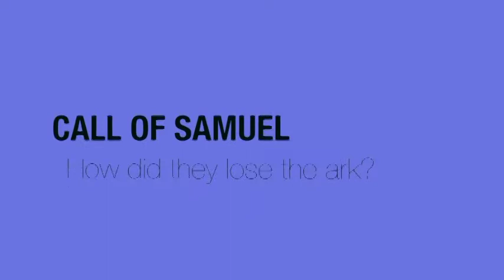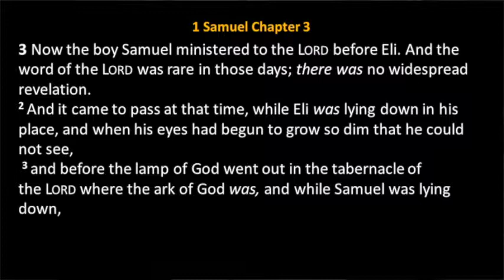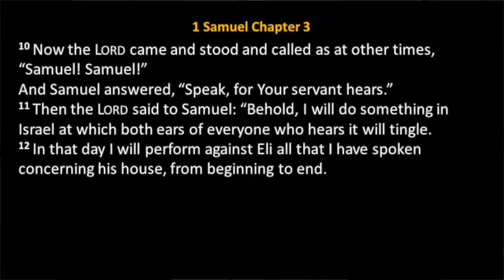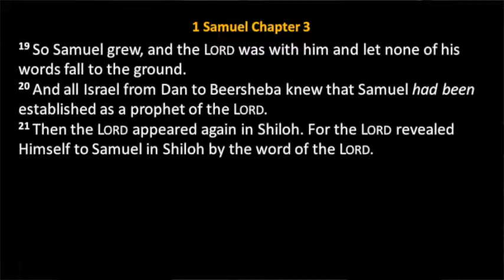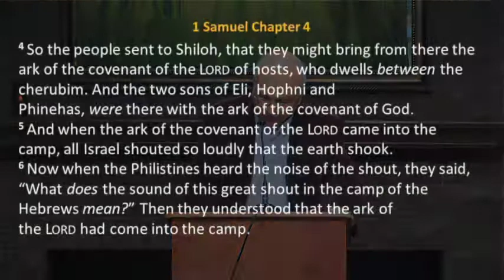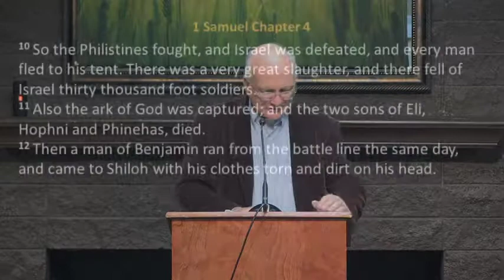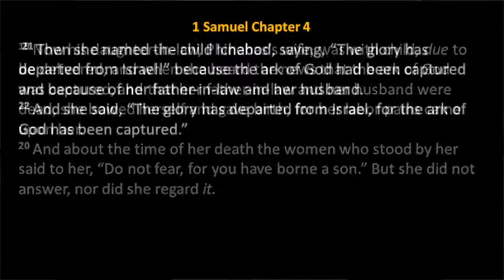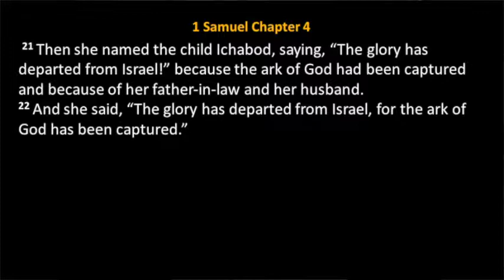How did they lose the ark? 1 Samuel 3-4